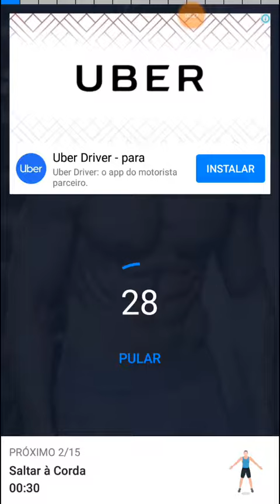COMO EMAGRECER 10KGS RÁPIDO Dieta de 21 dias 01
Perca 21 Kg Rapido Dieta de 17 Dias Link na Descrição 01
Como Emagrecer Rápido.Receitas Para Secar em 30 Dias 01

Código Emagrecer De Vez

emagrecer urgente,REMEDIO PARA EMAGRECER RAPIDO,REMEDIO PERDER PESO RAPIDO,emagrecer mulher rápido,
emagrecer gordura rápido,perder peso,

emagrecer rapido,emagrecer de vez,emagrecer em uma semana,
emagrecer dançando,emagrecer certo,emagrecer com saude,
emagrecer dormindo,emagrecer em 3 dias,emagrecer em 1 semana,
emagrecer a barriga,emagrecer antes e depois,emagrecer rápido urgente,
emagrecer rapido,emagrecer de vez,emagrecer com saude,emagrecer em uma semana,
como emagrecer em 1 dia,
como emagrecer em 3 dias,